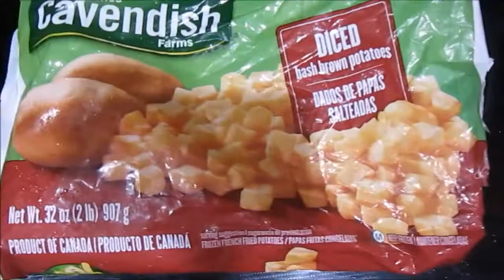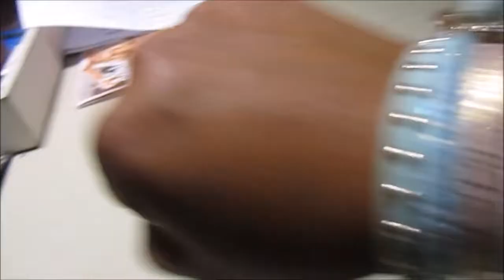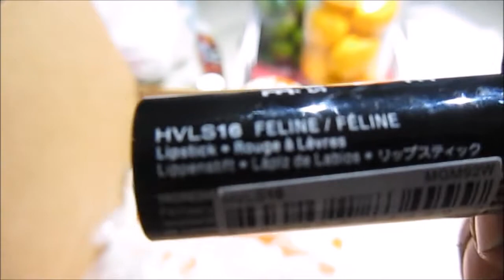Vlog# 10 | Zoorockers | Bracelet Couture | Maddie and I singing!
The week started off with a church practice for a concert for the kiddos at church! Then on Sunday we got to perform and it was so much fun! On Wednesday Maddie and I sang one of our favorite songs! Also, please check out my friend, Mary's I promise you won't be disappointed!